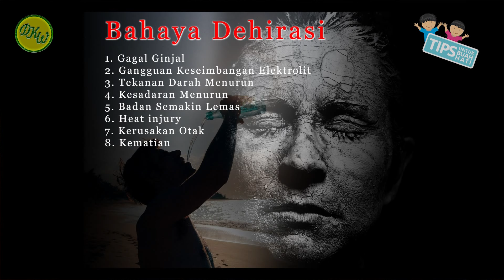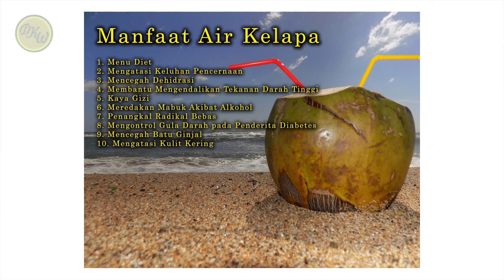Kenali Bahaya Dehidrasi Sebelum Terlambat | Tips Untuk Buah Hati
Kembali lagi di edisi Tips Untuk Buah Hati
Kali ini kita akan membahas tentang bahaya dehidrasi terutama pada anak-anak dan juga keluarga. Pentingnya menjaga kebutuhan cairan tubuh agar tidak mudah sakit apalagi di tengah cuaca panas ini. Bagaimana cara mengenali gejalanya dan mengatasinya? apa yang bisa kita lakukan dalam menghadapi dehidrasi terutama pada anak-anak kita? Dan minuman apa yang bisa kita berikan kepada anak-anak kita dalam mencukupi kebutuhan cairannya? Mari simak terus ya.

Resep Minuman Air Kelapa Muda Jeruk dan Modifikasinya:

Bahan:
- 100 Gr daging kelapa muda, fresh dikerok
- Gula cair
- 250 Gr daging buah melon, diparut kasar
- 6 Sendok makan selasih
- Es serut
- 1 Liter air kelapa muda
- 12 Jeruk nipis, peras airnya
- Irisan ring jeruk nipis untuk garnish

Cara Membuat:
- Siapkan gelas saji.
- Masukkan sedikit parutan kelapa muda.
- Tuang gula cair dan es serut.
- Tuang melon dan selasih
- Tuang air kelapa muda dan parutan kelapa muda lagi.
- Tambahkan perasan jeruk nipis.

Editor :
Dyah Kanya Wati
Gede Bramastya Geriaputra

Video shoot :
Gede Bramastya Geriaputra

2nd Video Shoot:
Made Dwinanda Prabawa